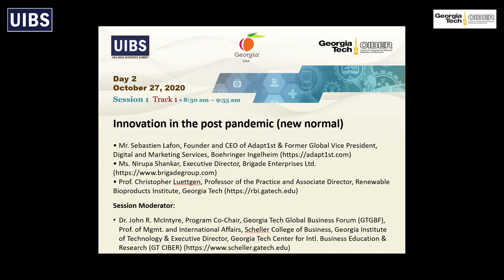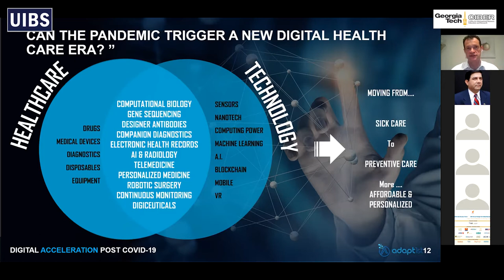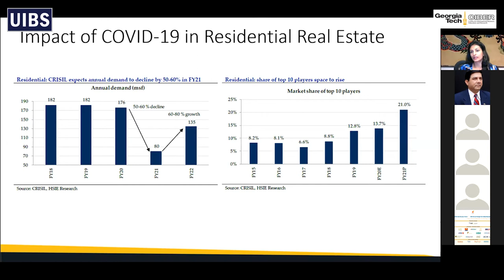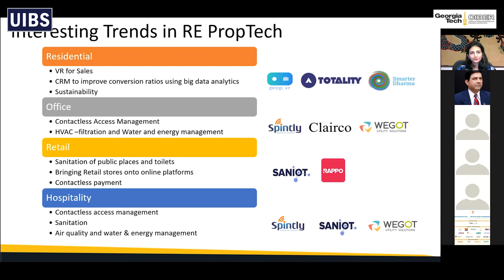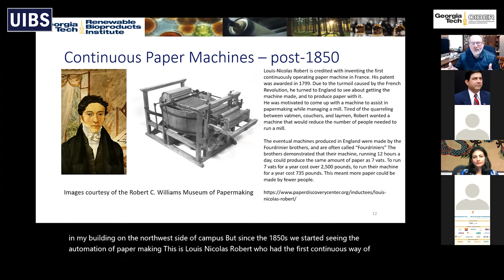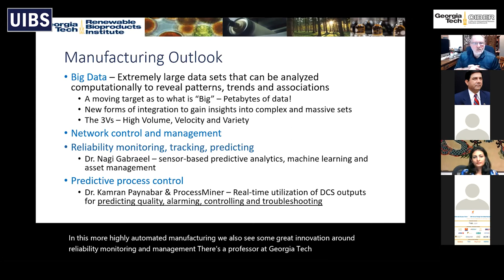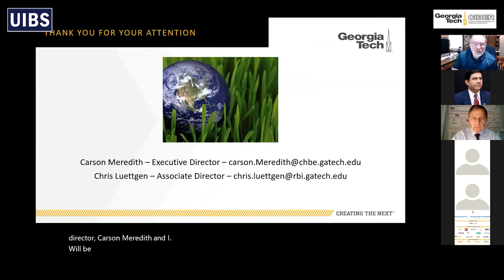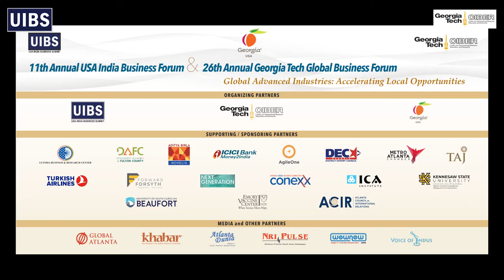26th GT Global Business Forum- Science, Technology & Innovation for COVID-19 in India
Dr. R.A. Mashelkar, National Research Professor, Former Director General of Council of Scientific and Industrial Research and